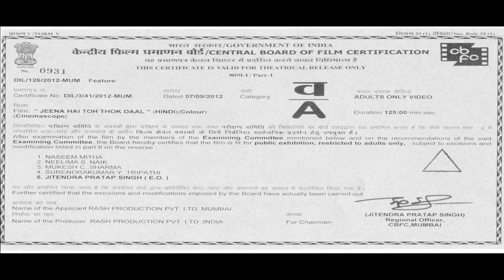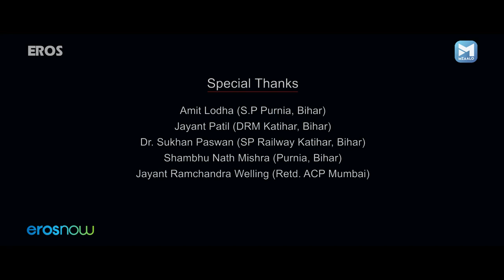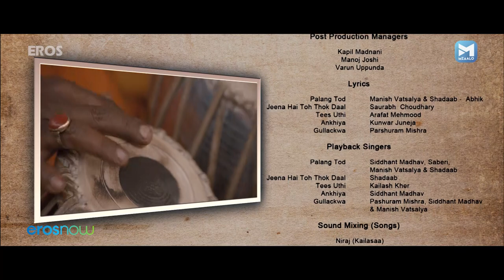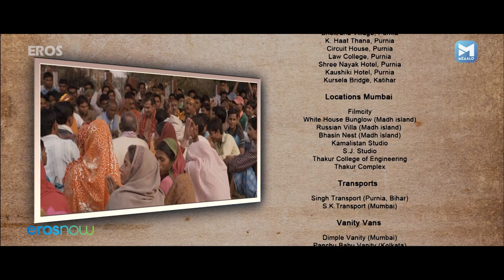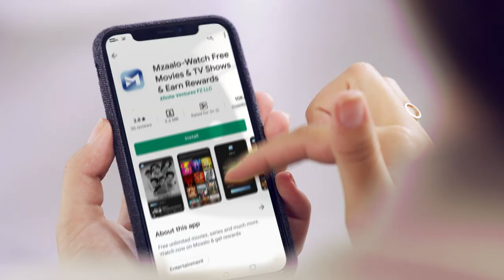Jeena Hai To Thok Dal Full Movie(HD) | Ravi Kishan, Yashpal Sharma | Superhit Hindi Action Movie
Originating from the dark and gruesome underbelly of Bihar, Jeena Hai Toh Thok Daal is a story of the conscientious journey of four outlaws who set out to Mumbai for a mission.

Movie: Jeena Hai To Thok Dal F
Cast: Ravi Kishan, Manish Vatsalaya, Yashpal Sharma, Hazel, Sharat Saxena, Murli Sharma, Ashwini Kalsekar
Director: Manish Vatsalaya